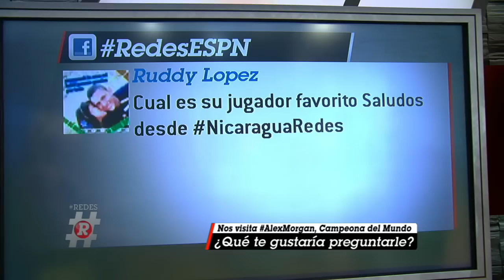Alex Morgan: Chicharito, mi jugador favorito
Alex Morgan visita Redes y dice que Chicharito es su jugador favorito